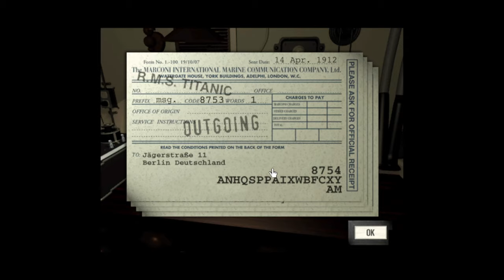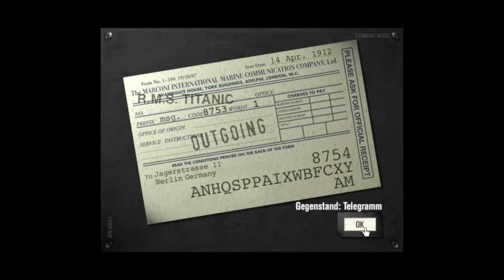Titanic - Adventure Out of Time #2 Auf dem weg zum Funkraum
Lets Play Titanic - Adventure Out of Time #2 Auf dem weg zum Funkraum
Titanic - Adventure Out of Time Deutsch - Let's Play Titanic - Adventure Out of Time Deutsch - German/Deutsch Walkthrough Gameplay Let's Play - Titanic - Adventure Out of Time Deutsch Gameplay with Commentary (German/Deutsch)